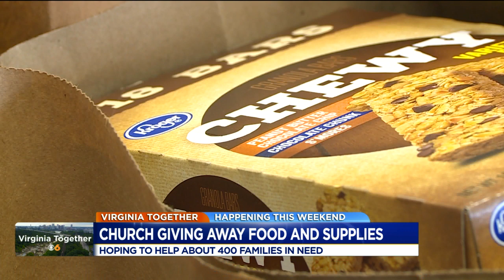Church plans to feed 400 families for week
Depend on WTVR.com and CBS 6 News for complete coverage of the COVID-19 outbreak.